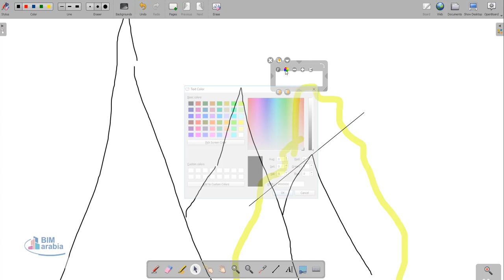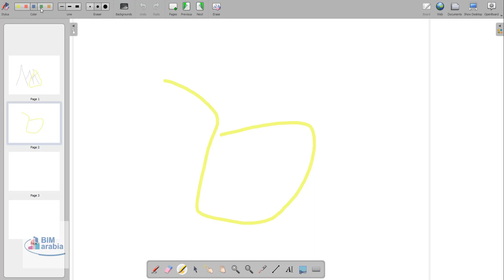openboard اداة قوية مساعدة في الشرح و مجانية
OpenBoard download

Whiteboard software

Whiteboard download